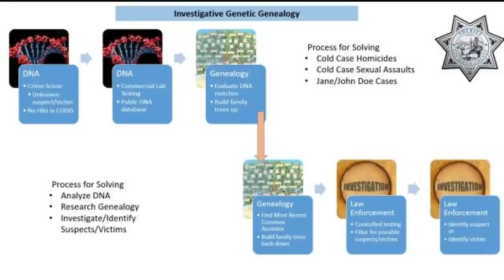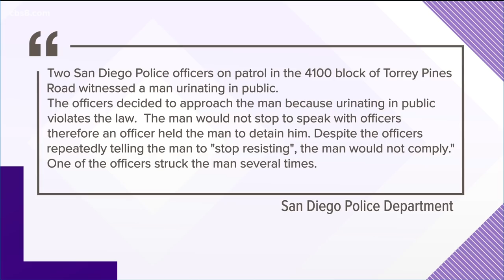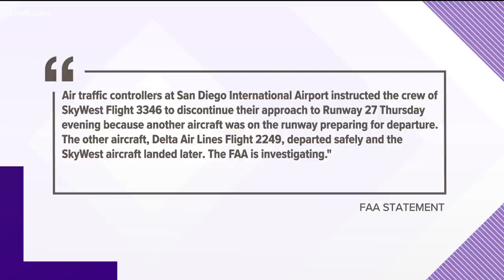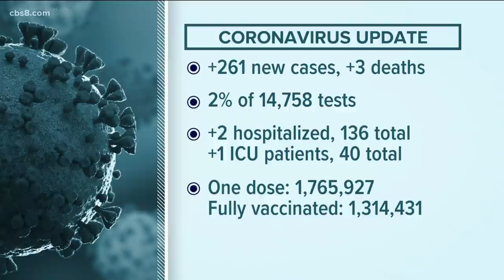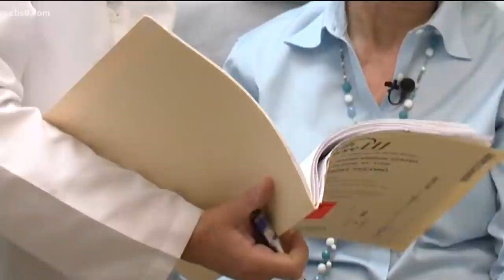San Diego's top stories for Friday, May 14, 2021